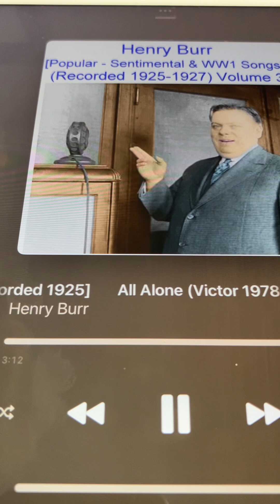All Alone Henry Burr 1925